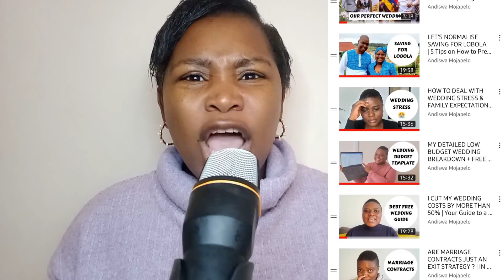AKA and Nadia Nadia Trouble in Paradise already?| They fought?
Hey Bantase welcome back to the channel and today we are talking about

I ALSO DOUBLE UP AS A YOUTUBE CONSULTANT:
- Channel Assistance (feedback, advice)
- And many more possibilities. THINK IT, WE MAKE IT HAPPEN FOR YOU.